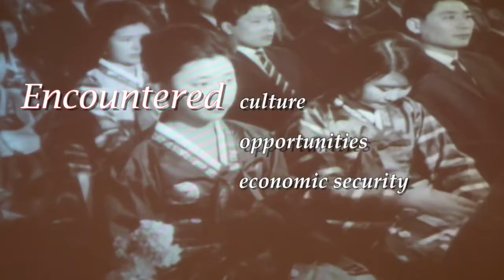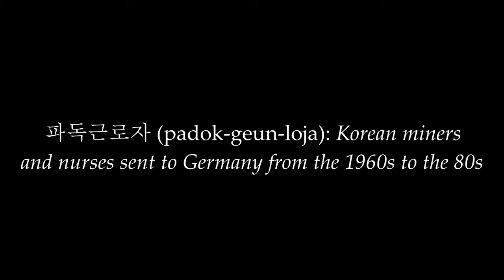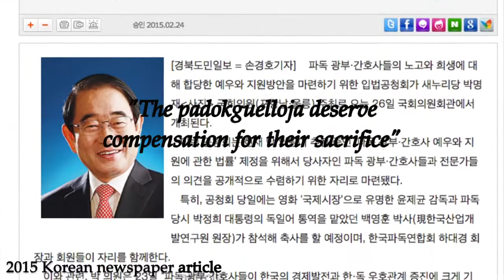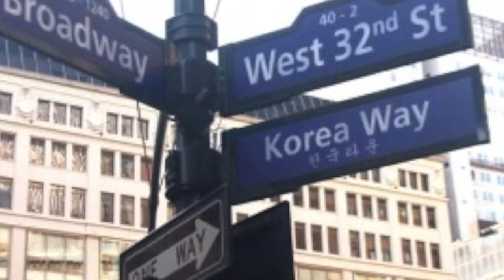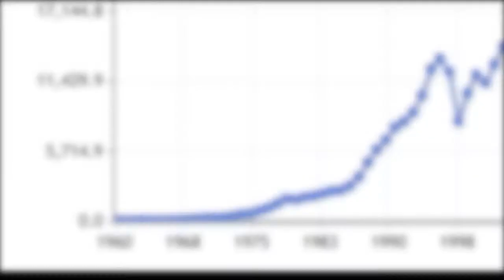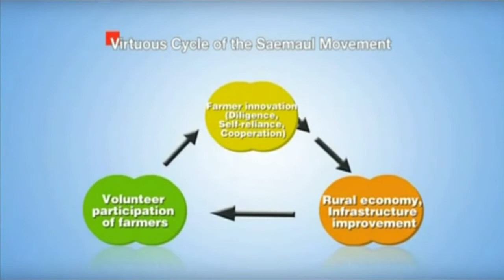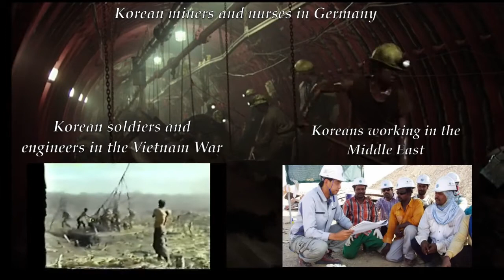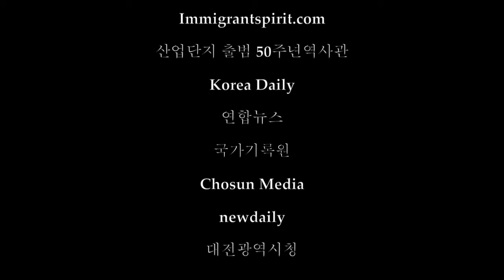Reconstructing Korea’s Crippled Economy Korean Miners and Nurses in Germany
Sunny Chung Lee, Jeanie Lee, James Pierog, Miriam Son
Daegu International School, Korea